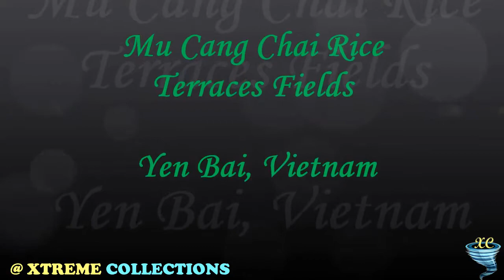Mu Cang Chai Rice Terraces Fields | Yen Bai, Vietnam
Mu Cang Chai is a western district of the Yen Bai province in Northern Vietnam. Mu Cang Chai is famous for its terraced fields. The terraced fields here are mostly located in three towns: La Pan Tan, Che Cu Nha and Ze Xu Phinh. These three towns were ranked as National Famous Landscapes. Due to that, from September to October, the fanciful scenery of terraced fields during the harvest season attracts many photographers to this area.
The mountain pass, Khau Pha, with a 30km-long, and high slope, make the Northwest area full of obstacles and difficult to access, but deep in mystery. After overcoming the mountain pass, visitors will be satisfied with the view of the terraced fields in the dusky mist and pure white clouds. The terraced fields, as hundreds of different soft ridges, make up the framework of this land with an altitude over 1000m, which captivates hearts. The all-yellow hillsides of ripe rice seedlings, circling around the terraces - all of these things make up a dreamy beauty; enchanting, romantic and serene. This is a very distinguishing beauty; generous for all visitors, but only during the special Mu Cang Chai harvest season. There are also round roads - no matter how many times visitors turn around, they will be surprised by Mu Cang Chai’s amazing beauty in each turn. Terraced fields and ripe rice seedlings are mixed under the hands of nature, creating an endless sea of yellow. These appear and disappear alternately with the small houses of the ethnic people, which stretches to the top of mountain.
Mu Cang Chai’s beauty is not only shown by the miraculous scenery, but also the human presence here. The vision of the ethnic people harvesting the ripe, full-yellow rice seedling is like a mixture of colors, brightening up the corner of the Northwest sky. The pattern on the colorful costumes of the ethnic people here is drawn by beeswax mixed with color. Therefore, the costumes of the ethnic people in Mu Cang Chai always have special colors that no other dyes can create. Normally, people here harvest in the afternoon, since it’s the time when the sunshine is most bright. People are hurrying for the harvest season, otherwise all of the ripe seedling rice will fall down and there will be no more sunshine to dry it up. There are families with relatives of all generations to help with harvesting. Families take turns harvesting from one family to the next until it’s all harvested. Even the Red Dao ethnic minority woman brings her newborn baby with her while in the fields to harvest. This paints a very vivid picture of what life here is like.
After one enjoyable day, you can stay in Mu Cang Chai one night in an ethnic minority house or hotel. You will be surprised by what Mother Nature has given this place the following morning. In the early morning, the sky is brightened up with a perfect combination of light blue and golden yellow, as well as a trove of clouds as fluffy waves. Besides that, there are some pathways along the bottom of the mountain; meandering, curving, to meet the sky at the horizon, creating a true sense of beauty.